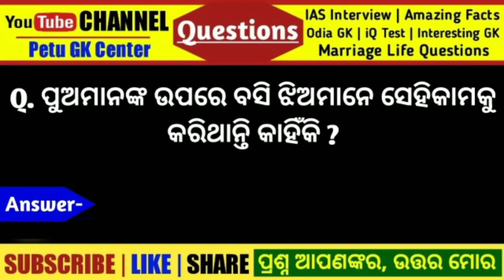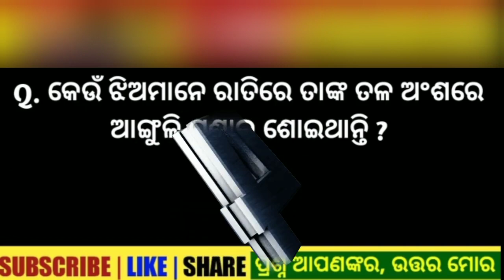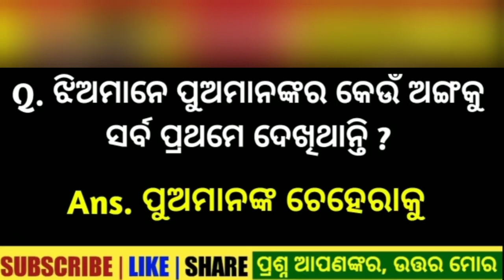Odia Double Meaning Question | Interesting Funny IAS Questions Answer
most popular upsc questions and answers,odia sex questions and answers,odia sex video,odia sex story,odia dhaga dhamali,odiasex,sex,odia sexy video,odia gali

odia gk,odia dhaga,odia general knowledge,odia sexy questions,odia sex related questions answers,odia marriage life questions,odia sex education questions,odia double meaning questions answers,odia interesting questions and